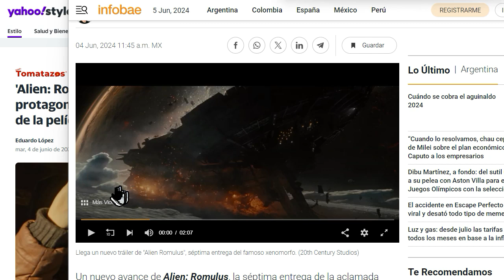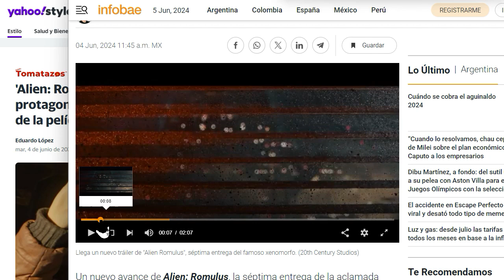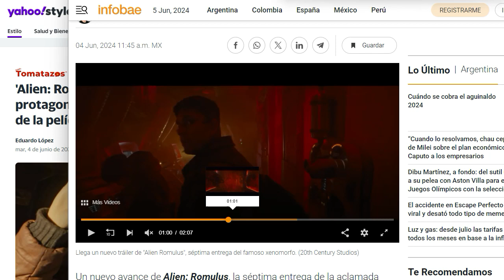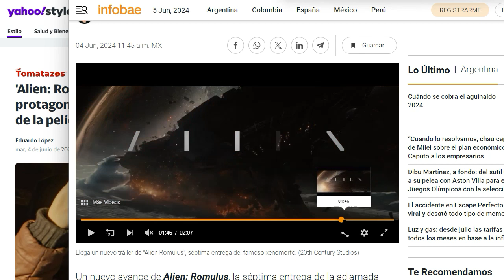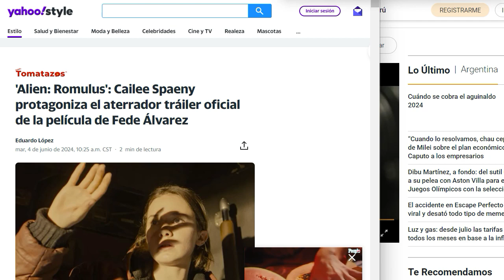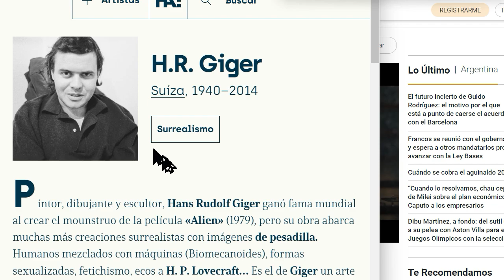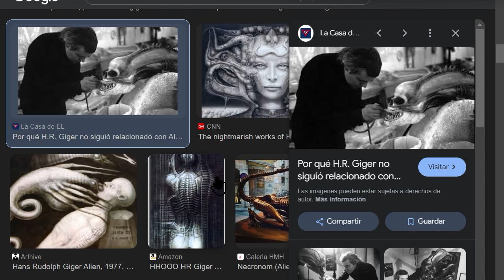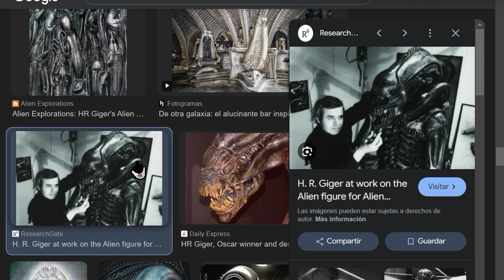NUEVO TRAILER DE ALIEN ROMULUS CUADRO POR CUADRO ORIGEN DEL MONSTRUO H.R. GIGER LOVECRAFT